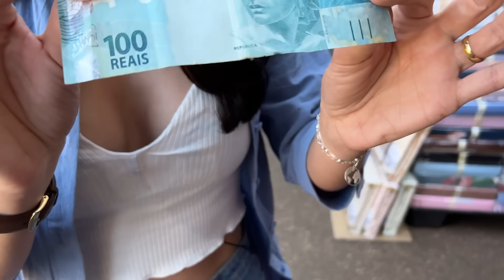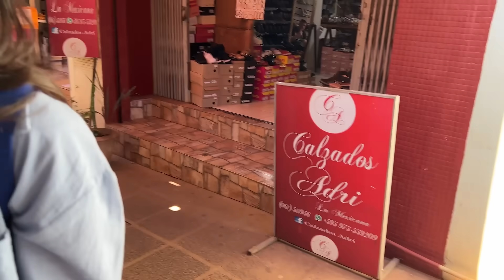O QUE DA PRA COMPRAR COM R$ 100 NO PARAGUAI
O que da pra comprar com R$ 100 no Paraguai --- Ana Bochi

Cupom: JOSE

Oi gente, tudo bem? No vídeo de hoje fizemos um tour pelos camelos do Paraguei, e mostramos muitas coisas baratinhas que tem por lá, e compramos algumas coisas com R$ 100 reais. E ai achou as coisas baratas? Um beijo e até o próximo vídeo!